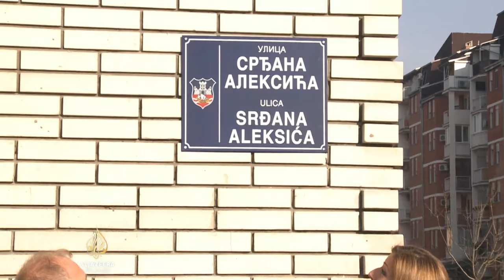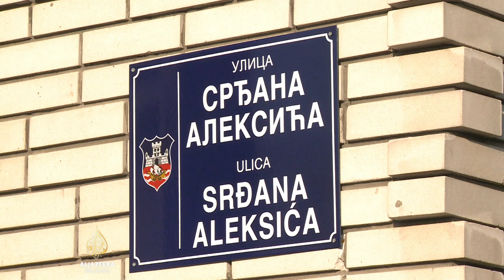Srđan Aleksić dobio ulicu u Beogradu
Na godišnjicu smrti Srđana Aleksića jedna ulica u Beogradu ponijela je njegovo ime.
Jelena Glušac ima više detalja.